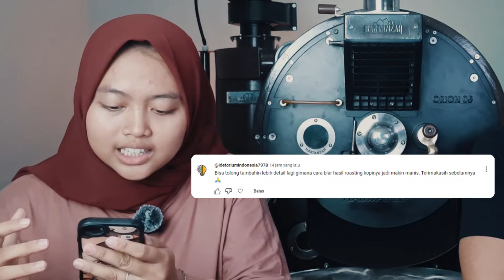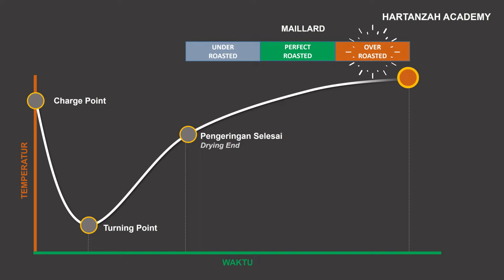CoffeeRoaster43 Meningkatkan Rasa Manis Pada Biji Kopi Melalui Proses Sangrai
Video pada episode kali ini membahas tips tentang meningkatkan rasa manis pada biji kopi melalui proses sangrai. Episode kali ini dibawakan oleh Pak Rian dan Mba Aulia dari Hartanzah Academy

Bagi rekan-rekan yang baru subcribe atau terlambat mengikuti kursus Fundamental Coffee Roasting ini, materi kursus ini telah di rangkum dalam kursus online dan rekan-rekan dapat akses secara gratis dengan mengikuti link berikut ini :

Aplikasi android Hartanzah Pro Coffee Roasting App dapat di akses melalui link berikut :

Materi Kursus Lengkap Fundamental Coffee Roasting :
PEMBUKAAN
EPS01 Tentang coffee roasting
EPS02 Mengapa coffee roasting

PROSES PASCA PANEN
EPS08 Metode basah
EPS 09 Metode kering

KUALIFIKASI KUALITAS KOPI (COFFEE GRADING)
EPS10 Pentingnya klasifikasi kualitas biji kopi
EPS11 Tes kadar air
EPS12 Tes trase
EPS13 Tes cacat / defect
EPS 14 Tes warna / bau
EPS 15 Tes ukuran biji kopi
EPS 16 Cara perhitungan grading biji kopi
EPS 17 Penyimpanan biji kopi mentah
EPS 18 Tips membeli biji kopi mentah

PRINSIP DASAR PERPINDAHAN PANAS
EPS 19 Dasar perpindahan panas pada mesin coffee roaster

PERALATAN UNTUK COFFEE ROASTING PROFESIONAL
EPS 20 Peralatan pendukung
EPS 21 Anatomi mesin coffee roaster
EPS 22 Pencatatan data biji kopi

KESELAMATAN DALAM PENGOPERASIAN MESIN COFFEE ROASTER
EPS 23 Keamanan mesin coffee roaster
EPS 24 Potensi bahaya
EPS 25 Penanggulangan bahaya
EPS 26 Water suppression system

PENGOPERASIAN MESIN COFFEE ROASTER
EPS 27 Menyalakan dan mematikan mesin coffee roaster
EPS 28 Pengenalan menu HMI
EPS 29 Warming-up mesin coffee roaster

PERSIAPAN PROSES ROASTING KOPI
EPS 30 Pencatatan roasting log secara manual
EPS 31 Pencatatan roasting log menggunakan Hartanzah Pro Coffee Roasting App
EPS 32 Pencatatan roasting log menggunakan Artisan Scope
EPS 33 Densitas biji kopi, cara menghitung dan pengaruhnya terhadap proses roasting
EPS 34 Kadar air biji kopi / water content, cara menghitung dan pengaruhnya terhadap proses roasting

PROFIL ROASTING DAN POINT PENTING DI DALAMNYA
EPS 35 Pengenalan profil roasting
EPS 36 Charge Point dan Turning Point dalam Proses Roasting
EPS 37 ROR (Rate Of Rise)
EPS 38 Drying / yellowing
EPS 39 Maillard
EPS 40 First Crack
EPS 41 Roasting level dan second crack
EPS 42 ROR / Rate of Rise
EPS 44.A Pengaturan airflow
EPS 43 Memanipulasi body dan sweetness
EPS 44 Memanipulasi acidity dan bitterness

PROSES ROASTING KOPI
EPS 45 Rencana produksi
EPS 46 Menyalakan mesin coffee roaster
EPS 47 Proses roasting kopi

EPS 48 Proses pendinginan kopi
EPS 49 Mematikan mesin coffee roaster
EPS 50 Cacat pada hasil roasting
EPS 51 Coffee blending
EPS 52 Tips meningkatkan rasa manis pada proses roasting
EPS 53 Roasting bean storage dan degassing

COFFEE TASTING
EPS 54 Apa itu cupping
EPS 55 Cara cupping
EPS 56 Coffee flavor wheel

PERAWATAN MESIN COFFEE ROASTER
EPS 57 Pembersihan dan perawatan rutin mesin coffee roaster

KOMPETISI ROASTING
EPS 58 Apa itu kompetisi roasting dan persyaratan perserta
EPS 59 Persiapan kompetisi roasting
EPS 60 Penilaian kompetisi roasting